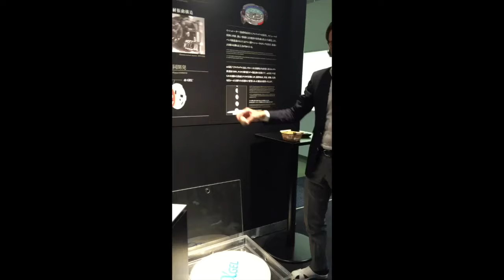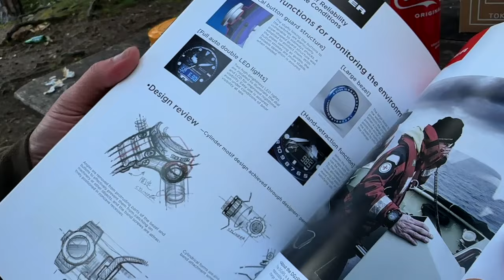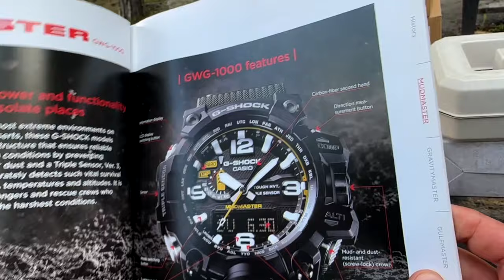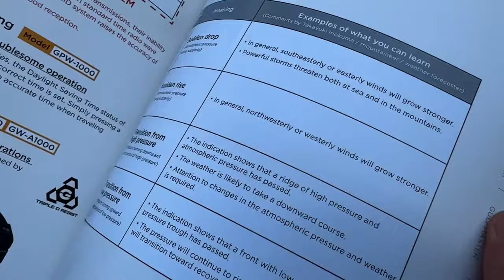Campa med Svante Nilsson och G-Shock 40 år